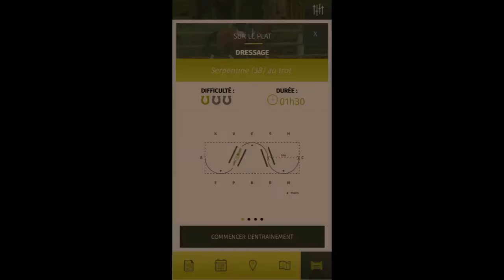Ekwo serpentine 3 boucles avec Dantesk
video faite avec Dantesk des ancolies

merci a ma cameraman ma maman